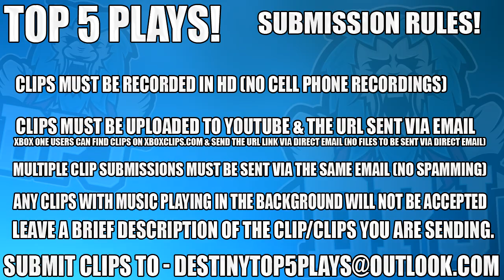Destiny: Amazing Sniping Feeds - Top 5 Sniping Plays Of The Week / Epsiode 335